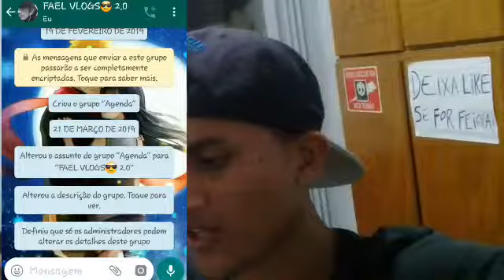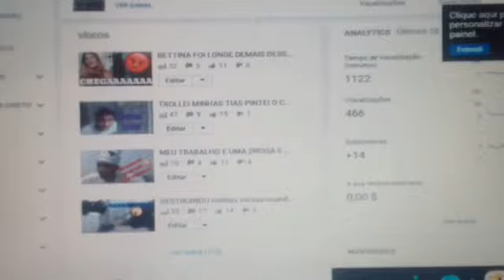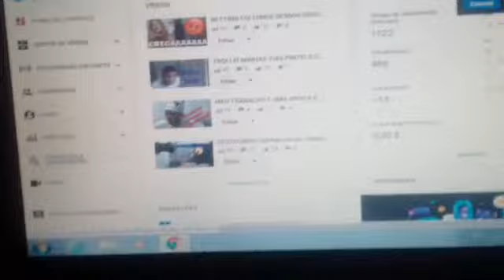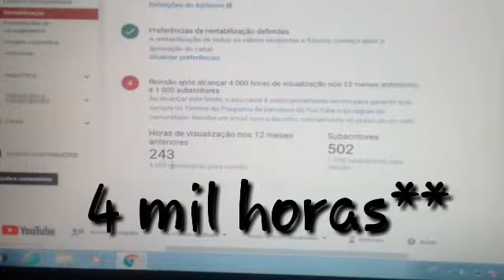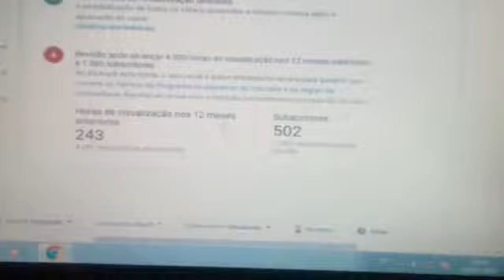Comprei um PC para o canal (agora sim crescemos juntos)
Opa blz com esse nosso novo PC vou conseguir trazer vídeos longos e alegres para vocês 😊 espero um dia ser reconhecido por gravar vídeos
Link do grupo do zap

Um dia vou alegrar a todos com depressão e problemas com tristeza "um sorriso vale mais que um diamante" 😉